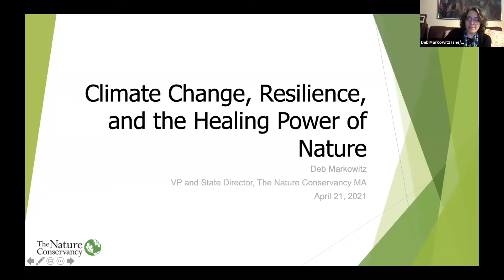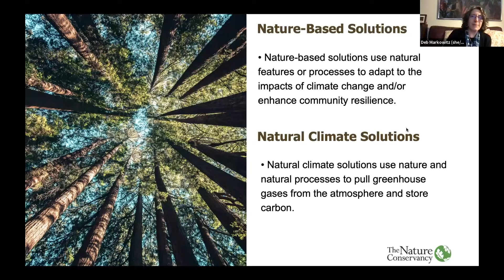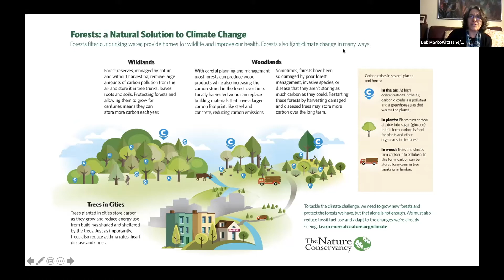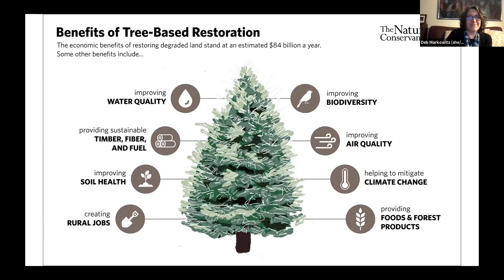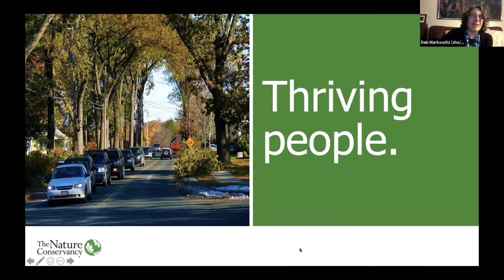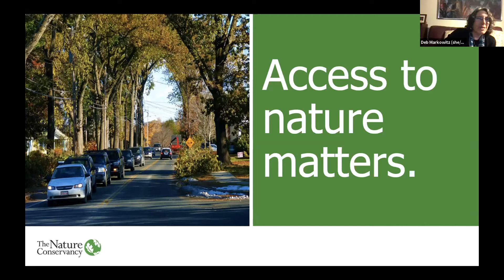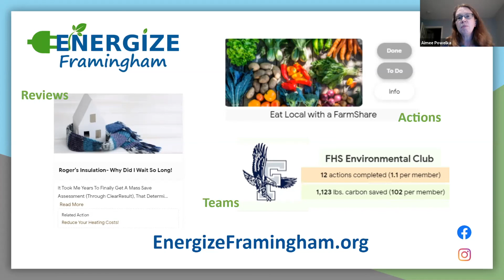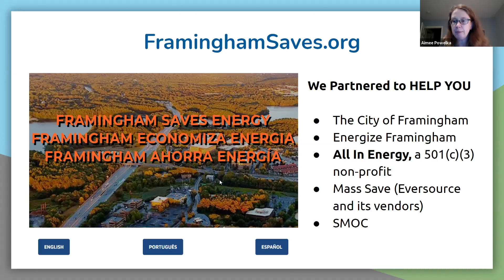Changing Climate Series: Resilience and the Healing Power of Nature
Join Deb Markowitz, Director of the Massachusetts Chapter of The Nature Conservancy, for the last talk in our Changing Climate series, "Resilience and the Healing Power of Nature."

Deb shares the many ways that nature can help us address the climate crisis and can contribute to healthy and safe communities. She tells us about some of the ways that The Nature Conservancy has been leading in this effort and how you can get involved.

“Climate Change in Metrowest and Beyond” with Joy Marzolf, Owner of The Joys of Nature,

“Framingham is Preparing for Climate Change” with Shawn Luz, Sustainability Coordinator, City of Framingham and Aimee Powelka, Lead, Energize Framingham